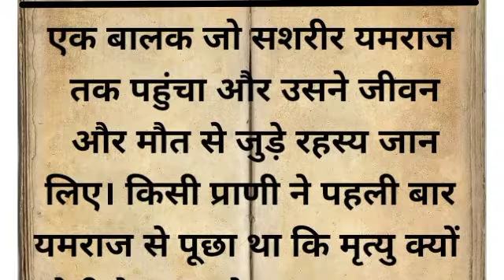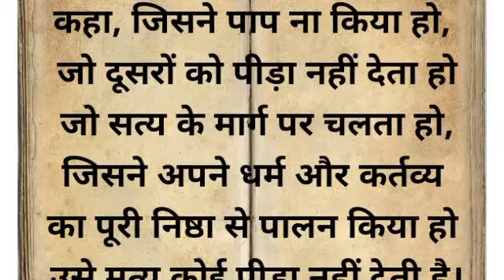मृत्यु क्यों होती है ?नचिकेता और यमराज का संवाद ll पौराणिक कथा l धार्मिक कथा lआध्यात्मिक कथा